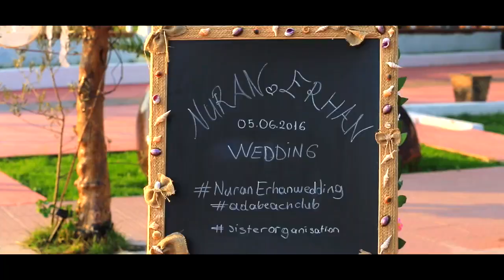Heybeliada Ada Beach'te Başka Olur Düğünler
Beyaz Kareler Wedding Day,  Kurumların ve evlenecek çiftlerin, organizasyonlarında ihtiyaç duyabilecekleri tüm beklentilerin çözüm noktasıdır. Düğün organizasyonlarınızda, ışık ve ses sistemleri, cattering hizmetleri, mekan süsleme ve düğün prodüksiyon çözümleri üretir. Kurumlara tanıtımlarında ihtiyaç duyabilecekleri, katalog, ürün çekimleri ve tanıtım filmlerinin yanında, tüm etkinlikleri için ihtiyaç duyabilecekleri organizasyon hizmetlerini sunar. Heybeliada Ada Beach düğün organizasyonlarının en iyi referanslarına sahip organizasyon firmasıyız.